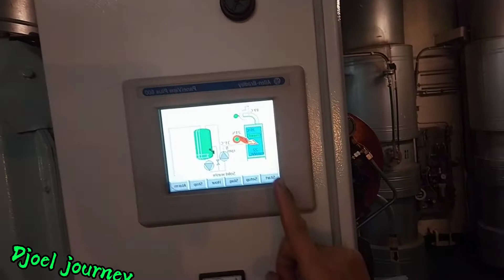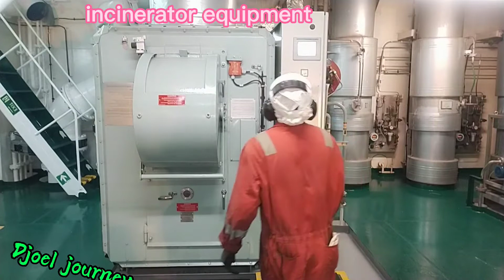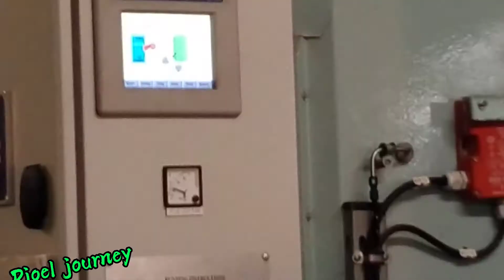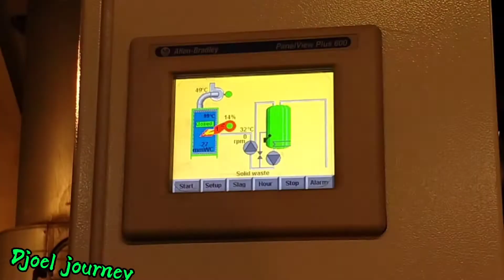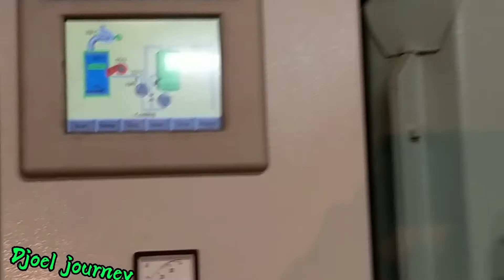seafarer how to operate incinerator and burning garbage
incinerator is a furnace that burns reuse and all collectively, items or materials that has been discarded..